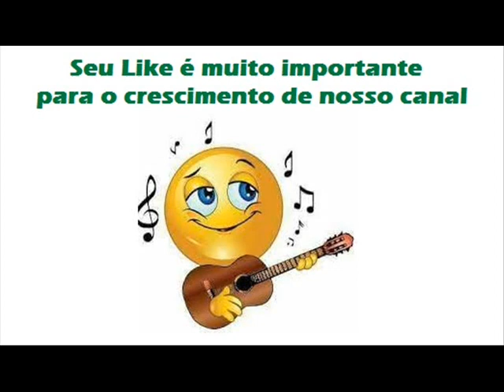07 Mariposa Noturna - Ideal E Classe A (1983)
Ideal E Classe A (1983)